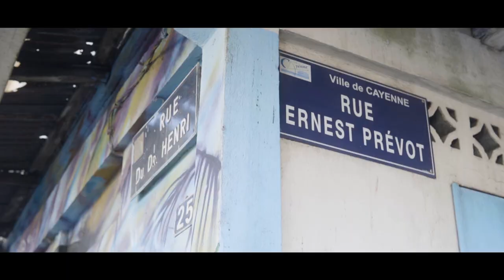TEACHA - READY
Découvre le nouveau clip de Teacha "Ready"

 ⦁ Réalisation : Tonton Lilix

 ⦁ Prod by :  NastyBBG

 ⦁ Studio d'enregistrement : Get Way, NPMP.

© Daggy Records - 2022